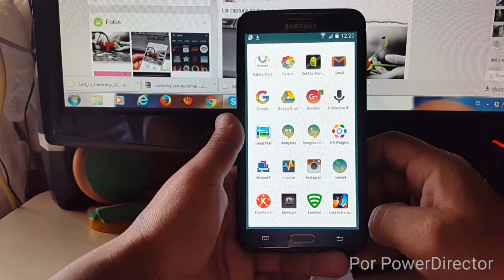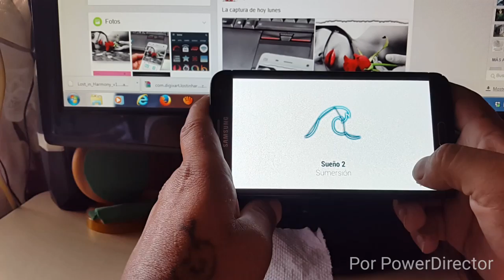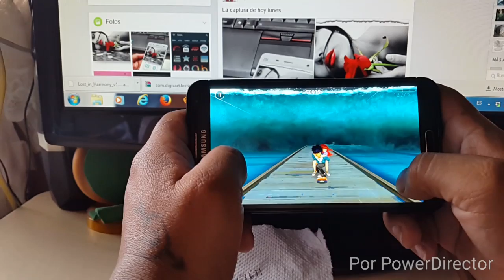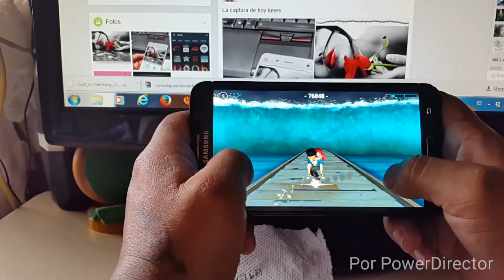Lost In Harmony Juego Para Android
BIENVENIDOS A MI CANAL HOY LES TRAIGO ESTE JUEGO ESPERO QUE LES GUSTE

Tamaño
286M

Requiere Android
4.1 y versiones superiores

MAS INFORMACIÓN